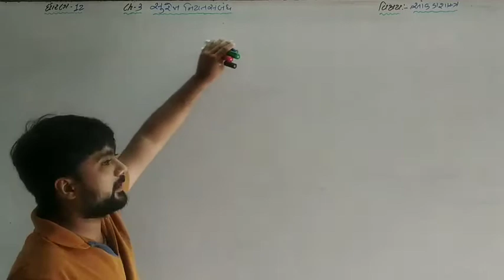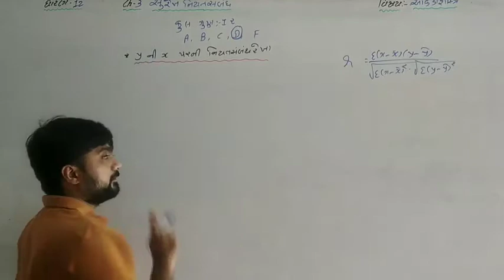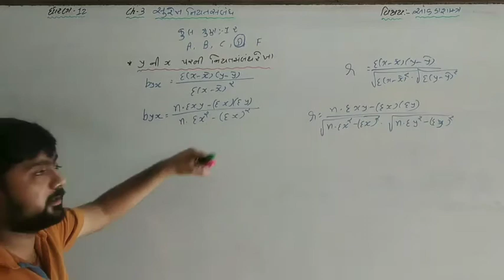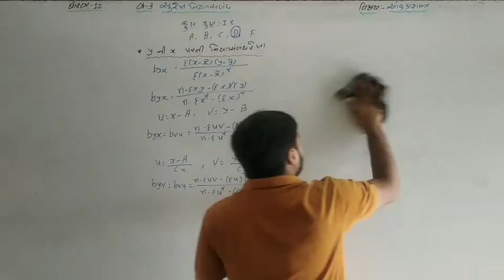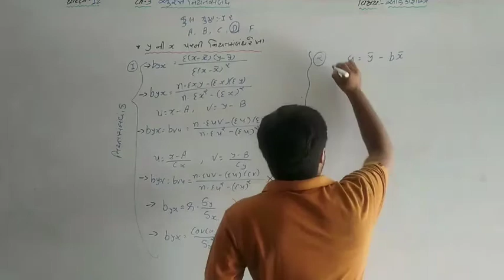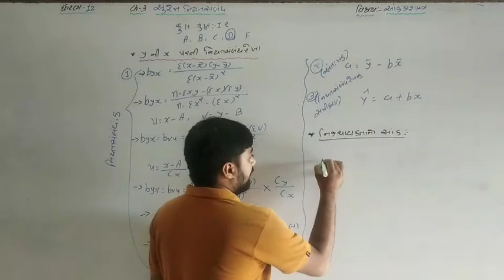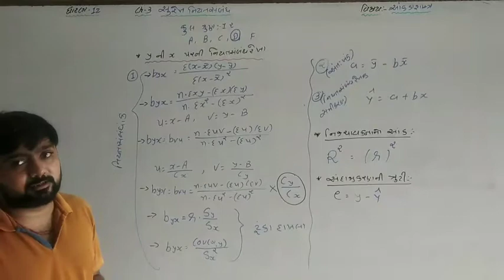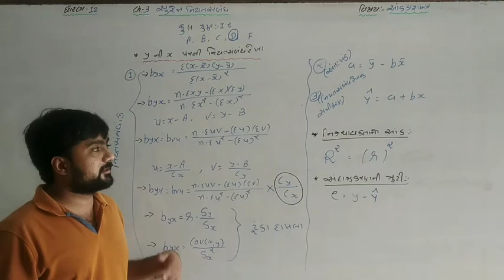આંકડાશાસ્ત્ર | std - 12 comm. "પ્રકરણ - 3" PART - 1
આંકડાશાસ્ત્ર | std - 12 comm | shree sahajanand swami - vanthali